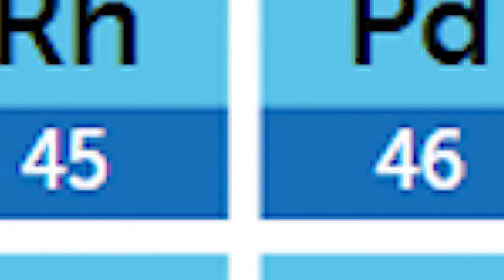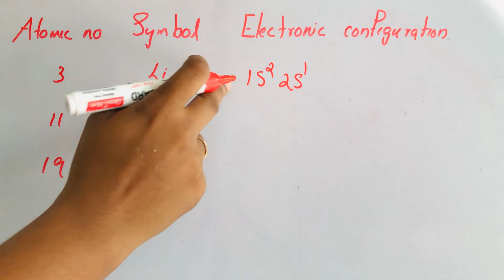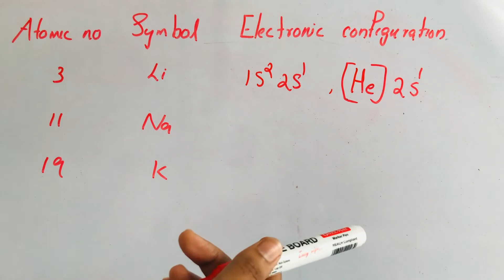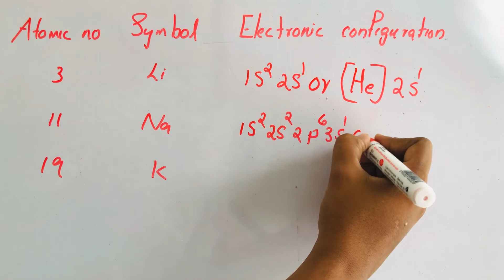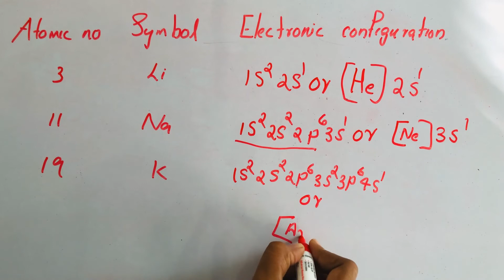Electronic configuration of elements after halogens |chemistry in malayalam|a2z school for you